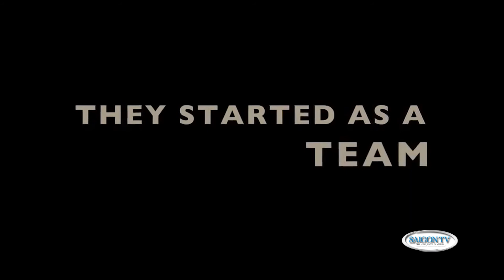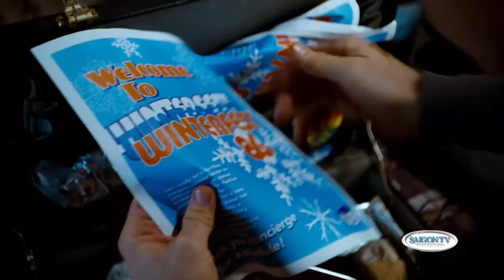DIEM PHIM #50 P1 022415